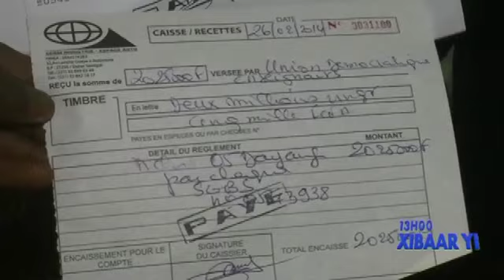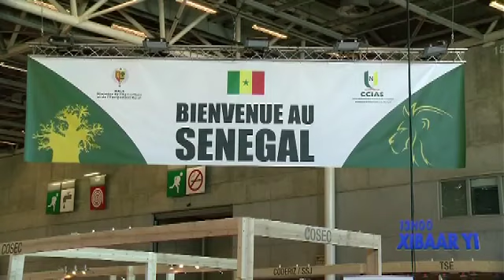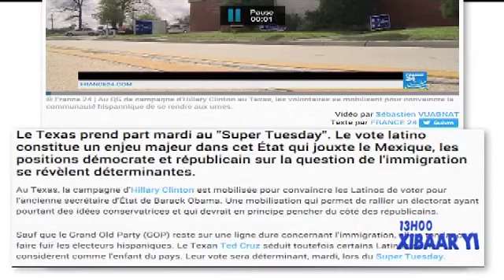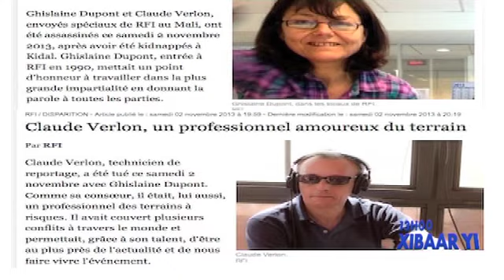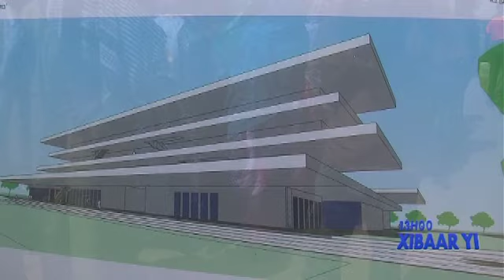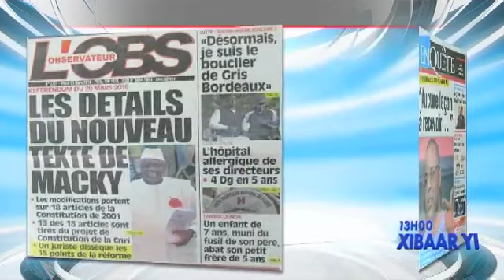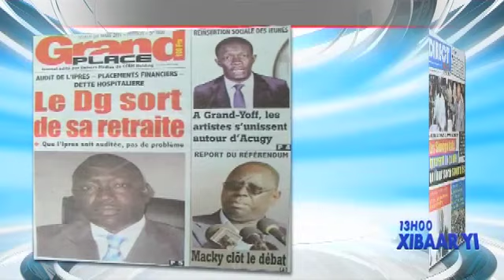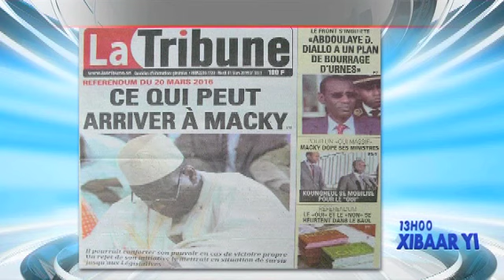Xibar Yi13h - 01 Mars 2016 - Présentation: Ngoné NGOM